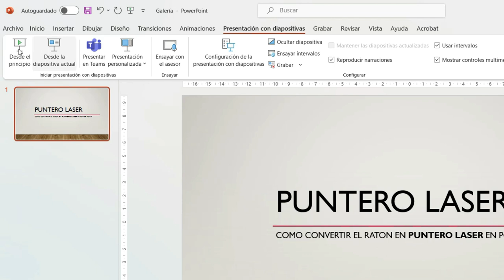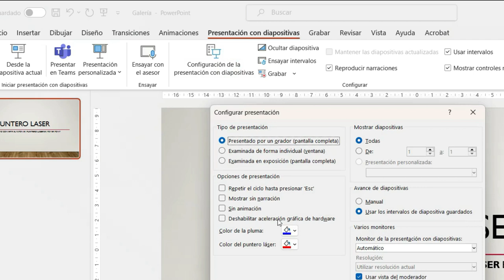✅ COMO CONVERTIR EL RATON EN PUNTERO LASER EN POWER POINT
¡Bienvenidos a Buscoideas! ¿Alguna vez te has preguntado cómo convertir tu ratón en un poderoso puntero láser en PowerPoint? ¡Pues hoy es tu día de suerte! En este video, te mostraré paso a paso cómo transformar tu presentación en una experiencia visualmente impactante utilizando esta sorprendente técnica. Así que prepárate para llevar tus presentaciones al siguiente nivel y dejar a tu audiencia asombrada. ¡Comencemos!"

¡Ahora sí, empecemos a brillar con nuestro puntero láser en PowerPoint!"